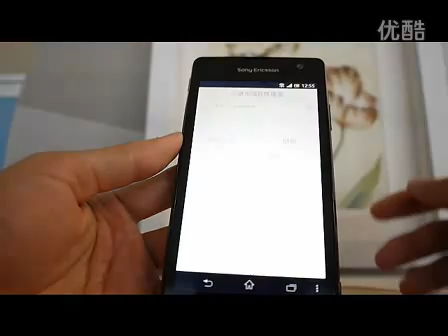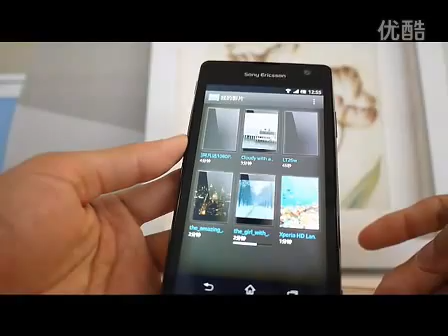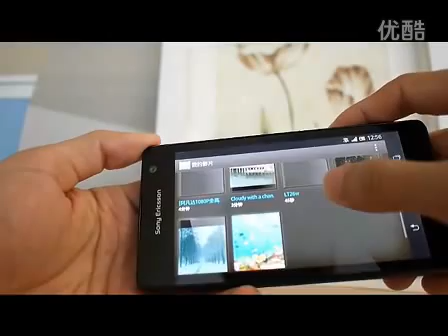sonyviet.vn - Xperia GX LT29i International Edition - UI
Xperia GX phiên bản quốc tế LT29i. Full Images